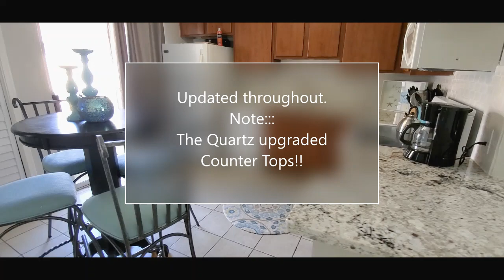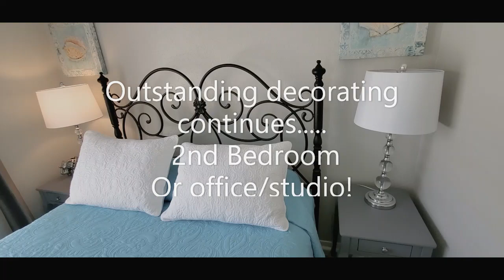3506 Cove View Boulevard #1404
3506 Cove View Blvd #1404 Condo 2 BR, 1 Bath in Palms At Cove View Condo complex.773 sqft, on 2nd Level level. Fully furnished listed at $123000 Complex accepts VRBO/short term rentals and welcomes pets. Offer by-Better Homes and Gardens Real Estate Gary Greene - League City-Jan McGovern